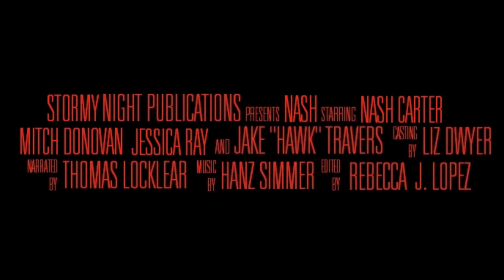Nash - Audio Book Trailer - Rough Western Military Romance - Thomas Locklear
Unbelievable, only one book left in the series.

Book 4 is here.

And so is Reaper.

Nash Carter, one of the original Montana Bad Boys, returns home to Missoula after months of isolation overseas. Since the death of Snake, he, too, lets the blame lie squarely on his shoulders for the soldier's death. Hiding out in his snowy mountain cabin is just what he needs.

But he isn't alone.

Mitch "Michelle" Donovan is on the run. Thinking her safe-haven from her Chicago-based mafia boss is the blizzard-laden Montana hills, she forgot to consider one thing...the rough and gritty damaged Marine who lives there. Seething for an outlet for his rage.

Can he save her --- and himself --- in time?

From Piper Stone.

Narrated by moi.